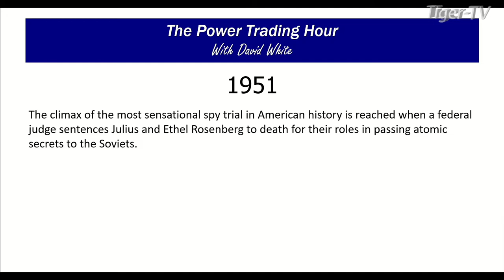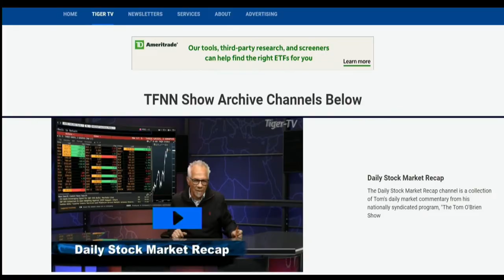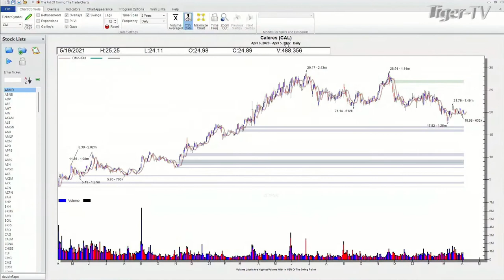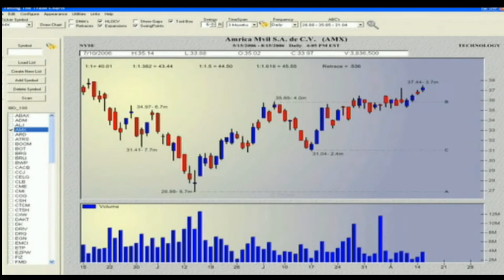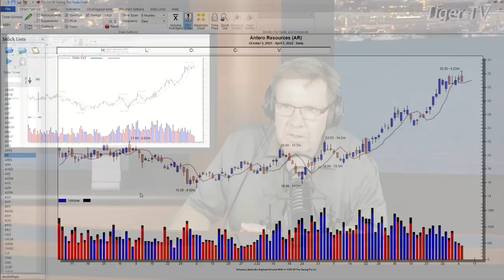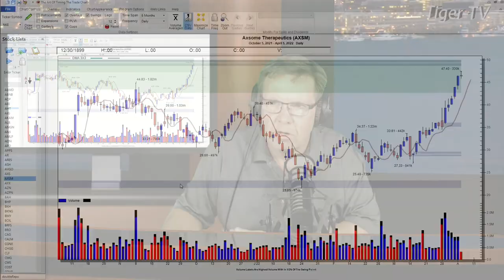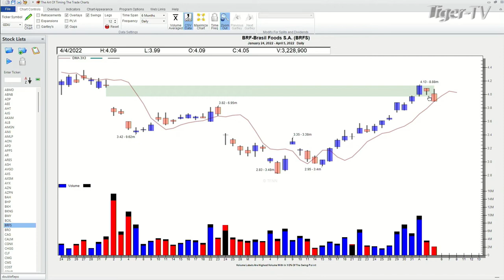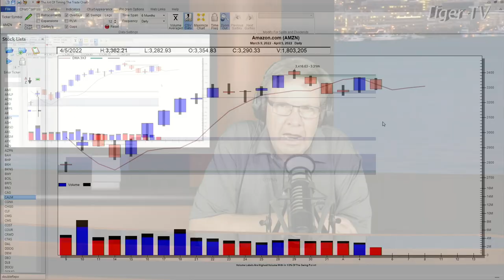April 5th, Power Trading Hour with David White on TFNN - 2022